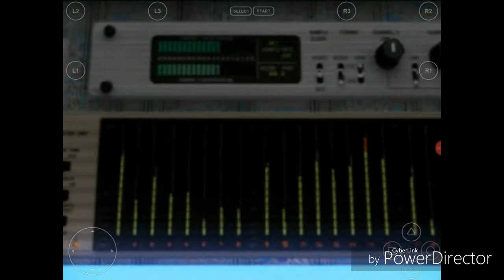Squared Circle Gaming, Episode 2: WCW Mayhem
Join ScG as we take a trip to where the big boys play and visit WCW to review 1999's WCW Mayhem for PS1.

Follow us on Instagtam @squaredcirclegaming.